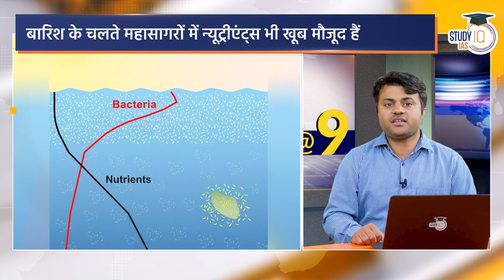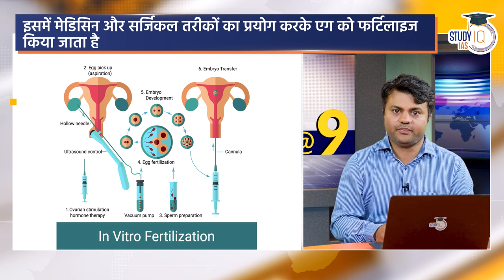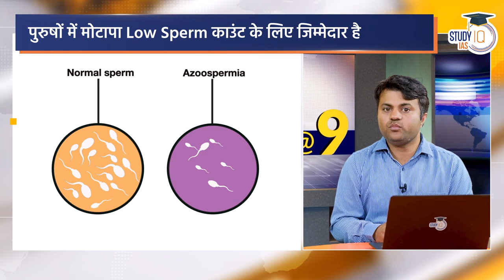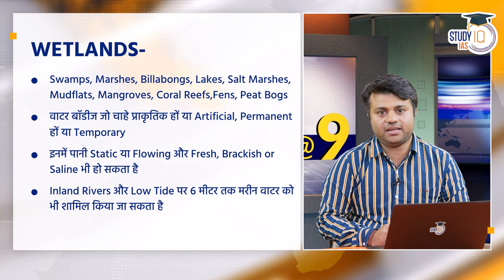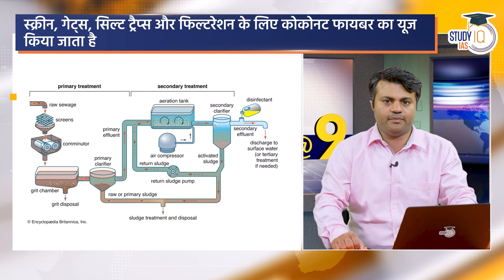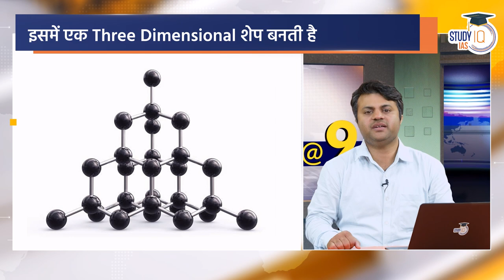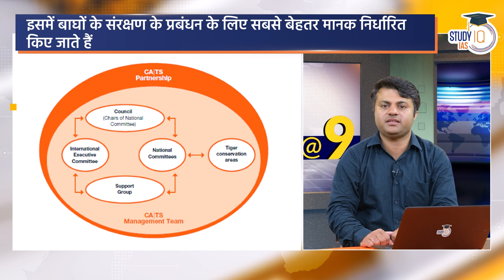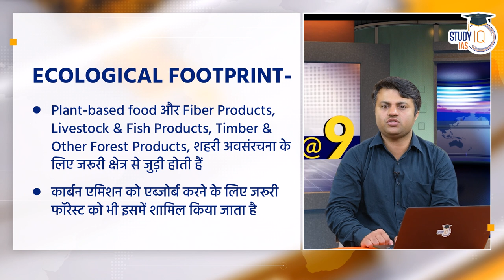25-29 July, NEWS@9 I Weekly Compilation of Important Current News I Ep. 42 I UPSC & PCS